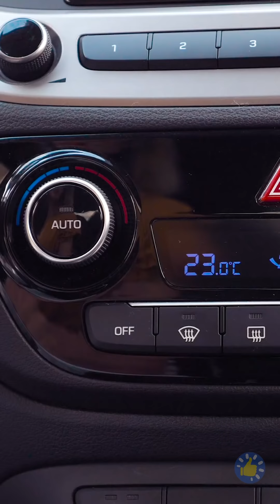СПАСАТЕЛЬНЫЕ ГАДЖЕТЫ, ЛАЙФХАКИ И ПРИСПОСОБЛЕНИЯ ДЛЯ ПРИЯТНОГО ОТДЫХА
Тайм-коды:

00:00 Быстрый переносной туалет
00:30 Удивительное место для кемпинга всего за минуту
01:23 Нет зубной щетки? Используй палочку!
01:38 Поблизости нет туалета? Эти гаджеты и лайфхаки могут помочь!
03:44 Лайфхак с прокладкой
04:37 Лайфхаки и поделки для кемпинга
05:38 Мухоловка
06:22 Лайфхаки для общественного транспорта